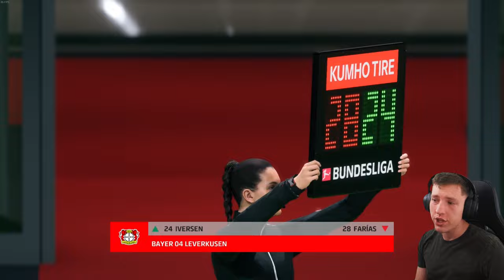OUR FIRST CHAMPIONS LEAGUE KNOCKOUT MATCH... 😤 | FC 24 My Player Realistic Modded Career Mode #29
Mods Used:
Upload Schedule (English Times BST)
Monday
Tuesday
-- Iversen Player Career Mode Episode (12 BST)
Wednesday
Thursday
Friday
-- New Player Career Mode Series Episode (12 BST)
Saturday
Sunday
-- Southampton Football Manager 2024 Episode (12 BST)